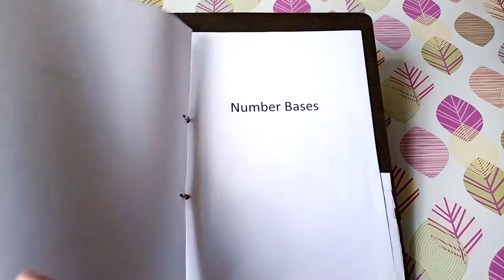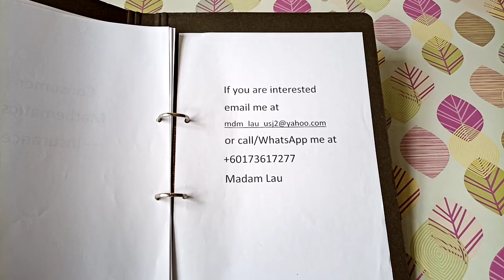📚Form 4/5 SPM Math SMK tuition Desa Satumas神龍閣 HipsterTaman Desa Kuala Lumpur Malaysia Malayasawak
Besides constant practices and sharpening on mathematical skills, students need a dedicated teacher to guide them .
In my classes, students are encouraged to ask questions and to take up challenge testing on their own limit. Hence, most of the students should see progress in their mathematics after proper coaching. At the end of the academic year, they will find themselves more confident in their school exams.
I have both online group tuition and 1 on 1 classes conducted in English.
Tuition location is in Kuala Lumpur, KL.

Madam Lau

My appreciation to Professor CW Lau for providing the music.